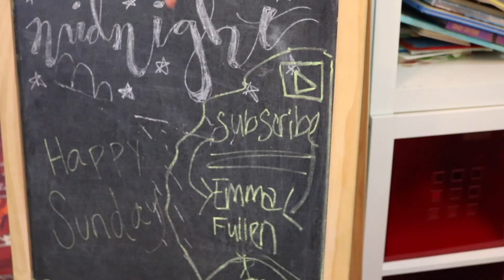Something Serious || Emma Fullen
Julia and I wanted to sit down and talk about things on our minds. Hope you enjoy it.

WHERE TO FIND JULIA:
VSCO @jbh620